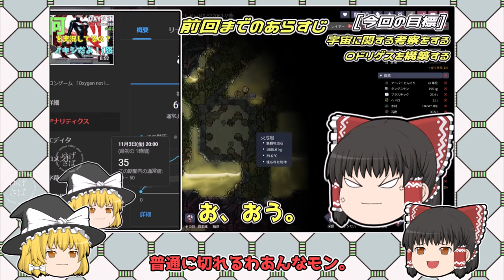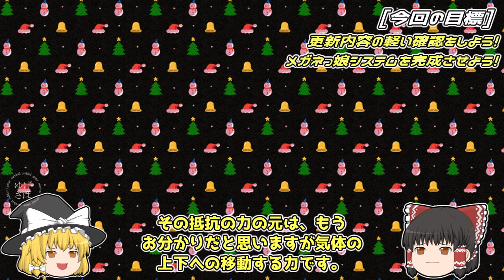[ONI][ネタバレ注意]パソコンゲーム 「Oxygen not Included」 ゆっくり実況 第44回 アプデの続きとロドリゲス！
当チャンネルにご来訪頂きありがとうございます。

パソコンゲーム「Oxygen not Included」のゆっくり実況動画です。
原則、金曜日の19時更新を予定していますのでどうぞよろしくお願い致します。

さて今回の内容は。
前回の補足から開始して、アップデートの内容に踏み込みます。
そしてロドリゲスの開発を進めますが、またしてもアマリ隊員に悲劇が！？
更には探していた例の施設をようやく発見！
間違いが多々ありそうですけどお見逃し下さいの第44回、よければ御覧下さい。

0:00 あらすじ
1:41 アップデートに触れてみる、メインメニュー
3:08 アップデートに触れてみる、追加の施設
5:58 アマリ隊員、再びの悲劇！？

挨拶を大きく省いていくらか見やすい総集編はこちらです

もしも気に入ってくださった方、続きが気になると思ってくださった方は

プレイさせて頂いたゲーム
Oxygen not included

日本語化MOD様、大変有難う御座います。

この件に関しましてはこちらのURLをご参照下さい。

お借りしているゆっくり素材
きつね様のきつねゆっくり
並びに
きつね様の新きつねゆっくり

音楽
DOVA-SYNDROME様